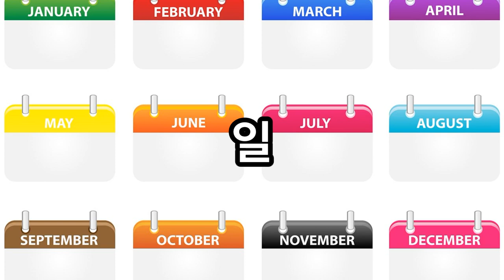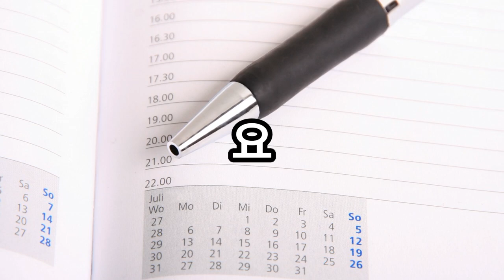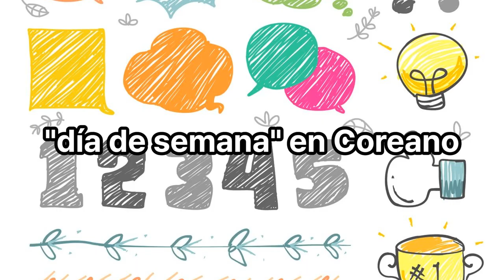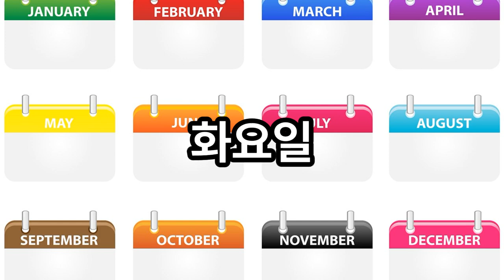19th Day - Copying Korean.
0:00 intro
0:11 English
3:00 日本語
5:22 Español

Korean,  한국어
한국어 학습
실용 한국어

Korean conversation
Korean speaking
Korean language listening practice
Korean speaking